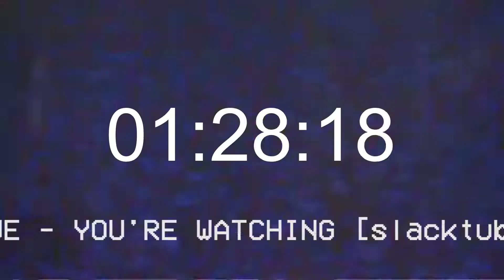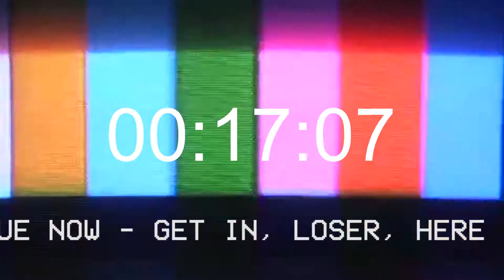[slacktube] Video Battle Countdown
A production of Hypercube Laboratory